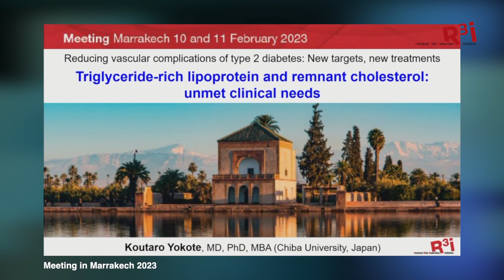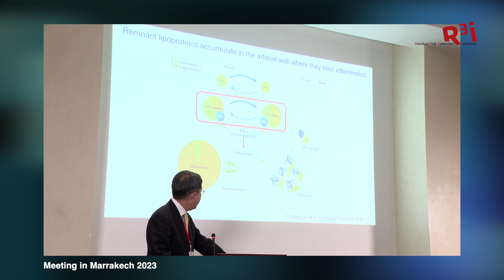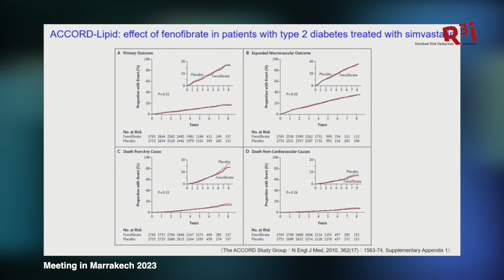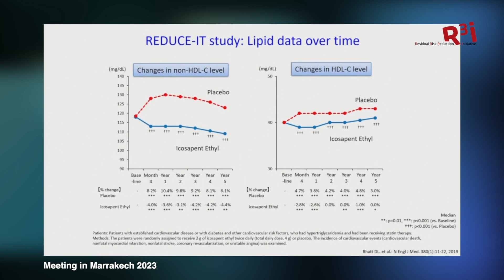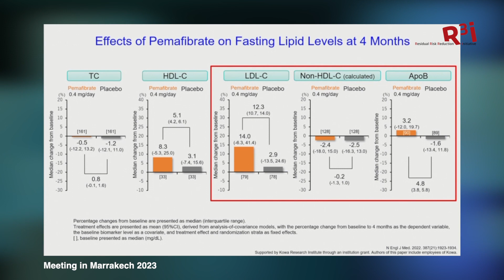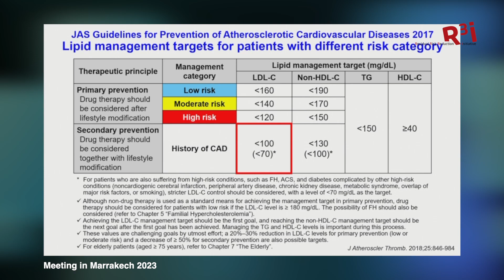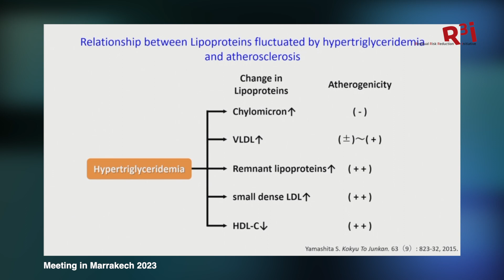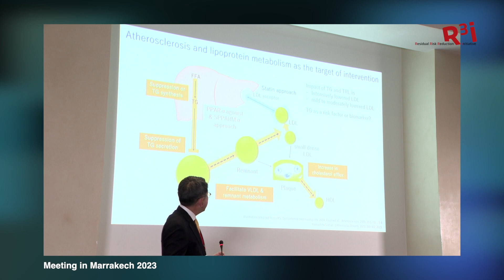Triglyceride-rich lipoproteins and remnant cholesterol: unmet clinical needs.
Prof. Koutaro Yokote discusses about triglyceride-rich lipoproteins and remnant cholesterol during our Second International R3i Meeting in Marrakech. for more information.